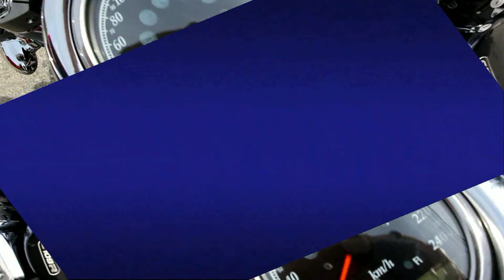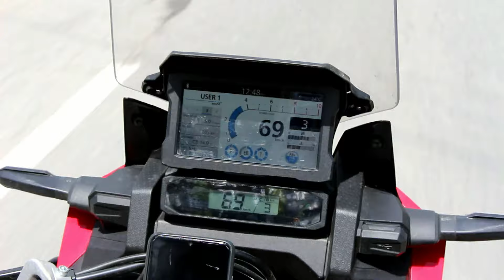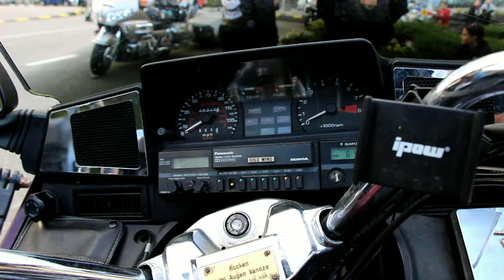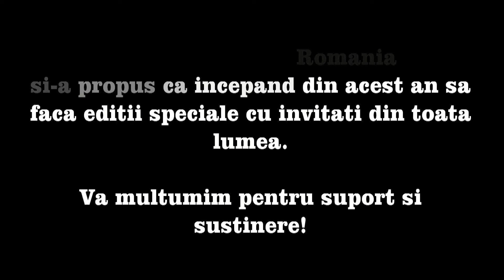GOLDWING CLUB 2021 ROMANIA (StudioDum Rec🔴rds)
HONDA GOLDWING CLUB ROMANIA 2021 (STUDIO DUM)
SERVICII PROFESIONALE - FOTO/VIDEO/DJ
Contact evenimente :
CRISTI DUMITRASCU/MANAGER

GOLDWING CLUB 2021 ROMANIA (STUDIO DUM)